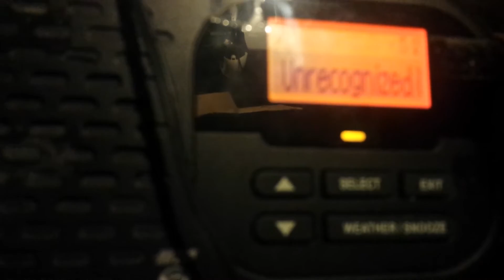EAS#263-NWR-Child Abduction Emergency-WXM66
EAS#263
Child Abduction Emergency
Transmitter: WXM66 (NWS San Diego) (Original message issued by NWS Phoenix & California Highway Patrol)